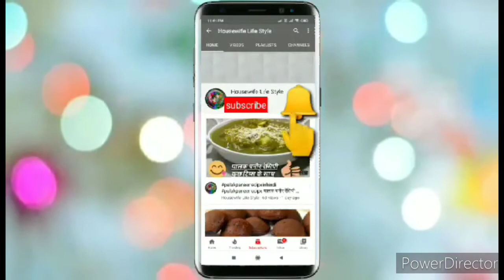Marigold Biscuit Cake || Pastries In Christmas Flavours || Creamy And Chocolatey Biscuit Choco Pie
Marigold Biscuit Cake || Pastries In Christmas  Flavours II Creamy And Chocolatey  Biscuit Choco Pie

Marigold Biscuits = 1p
Dark Chocolate = 1cup
Some Sprinkles